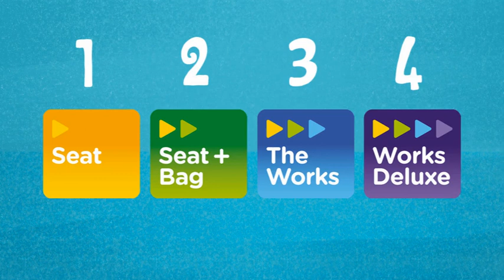Air New Zealand | Matariki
Ad for Air New Zealand

Client: Air New Zealand
Agency: Origami